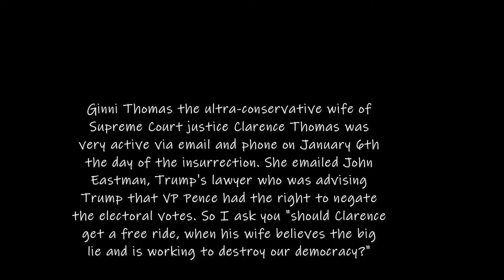Ginni Thomas' behavior is a disgrace to court and country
Ginni is a zealot and unfortunately her behavior has put her husband, Clarence on the spot.